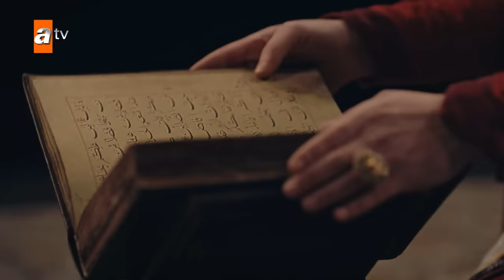Kurulus Osman Urdu | Special Episode for Fans 105